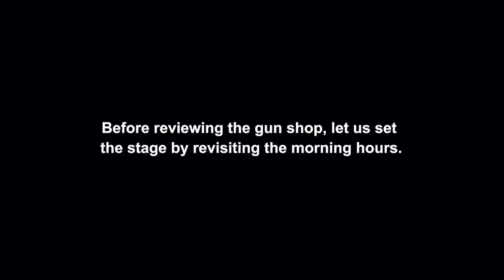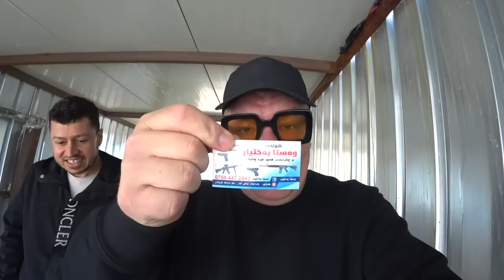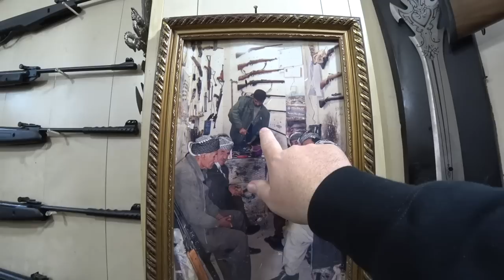Secret Gun Shop in Kurdistan! 🇮🇶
Video Description:

I hope you enjoy today’s adventure and gun collection.